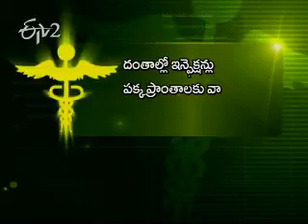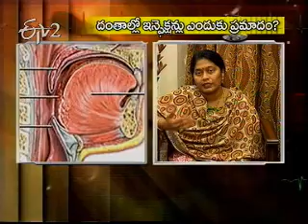etv2 Sukhibhava 15th December 2012_Part 3